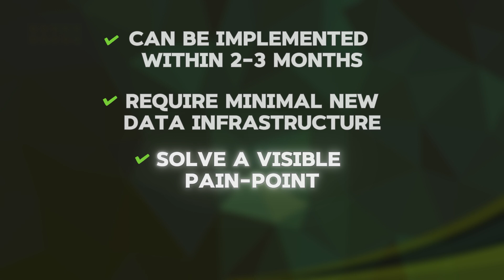Prioritizing AI Projects: How to Choose What Matters Most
🎯 Master AI prioritization with limited resources! This practical framework divides initiatives into strategic triumphs (transformative projects advancing primary business goals) and quick wins (faster implementations that build confidence). For strategic projects, prioritize based on business impact, feasibility, and organizational readiness. For quick wins, focus on projects implementable within 2-3 months that solve visible pain points with minimal new infrastructure. Success comes from relentlessly focusing on what matters most to your specific business goals!